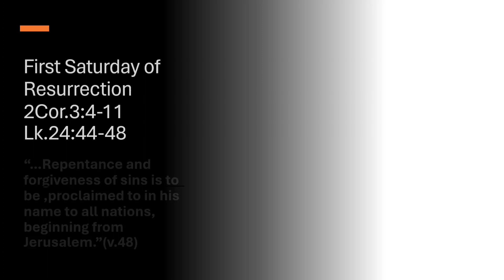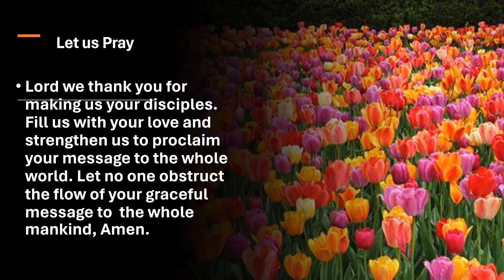Reflections on the Gospel Lk. 24:44-48